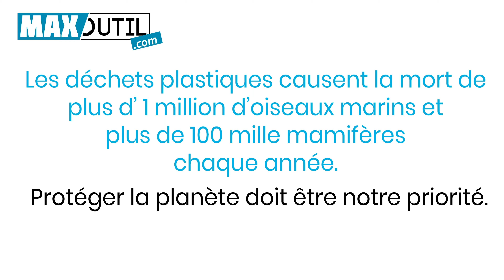Maxoutil s'engage ! Florian #1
⚠️ [ MAXOUTIL S'ENGAGE ] ⚠️
Du 15 juin au 1er juillet, Maxoutil reverse 1% de son chiffre d'affaires à l'association que VOUS aurez choisie ! 🤝 👍
pour découvrir tous les changements !